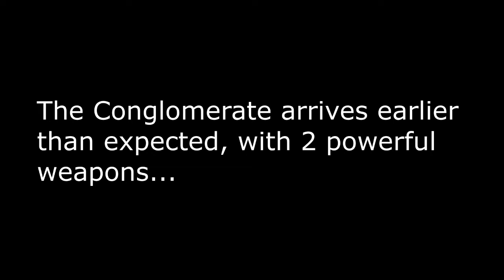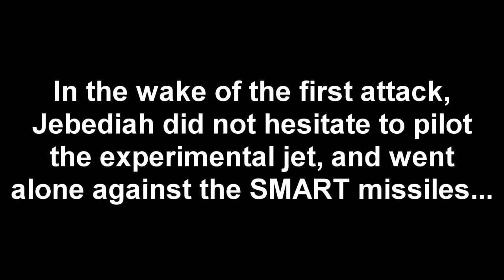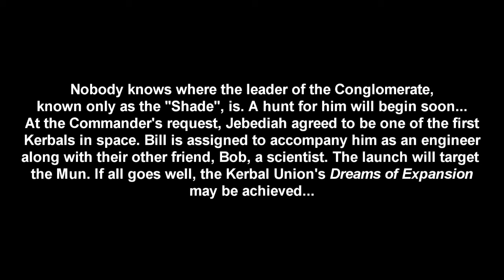"Crisis" [Dreams of Expansion - Episode 1]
Before the Space Age ,the Kerbals were at war, driven by expansion and imperialism. 2 sides remained, fighting for control of Kerbin. In a last ditch attempt, the Conglomerate sends a small attack force to stifle progress on long range missiles.
Friend's channels...